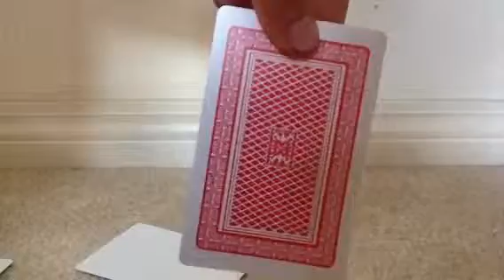Other strangest cards!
It shows cards that is really strange!